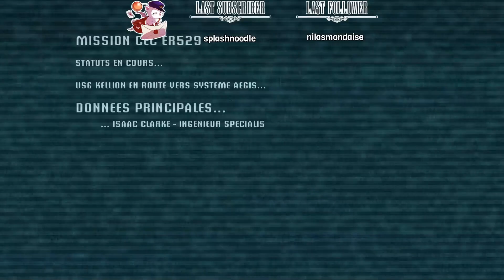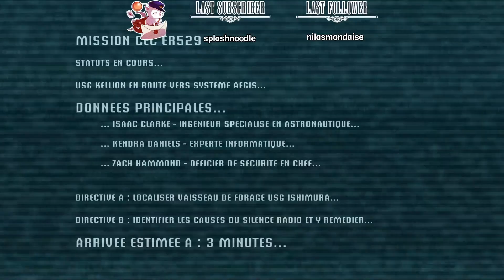Let's Play de Dead Space 1: Chapitres 1 et 2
Tout ça pour ma petite amie!